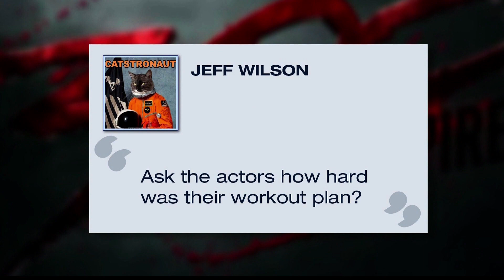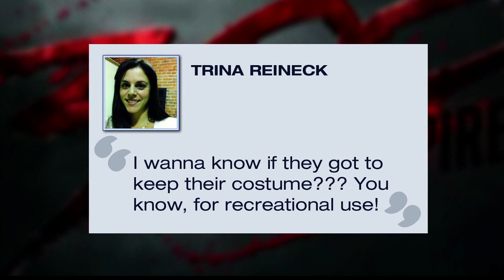Jessica Chats With The Cast of 300: Rise Of An Empire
Jessica got the change to sit down with Callan Mulvey, Lena Headey, Eva Green, and Jack O'Connell to talk about the new movie coming out, 300: Rise Of An Empire. Check it out!